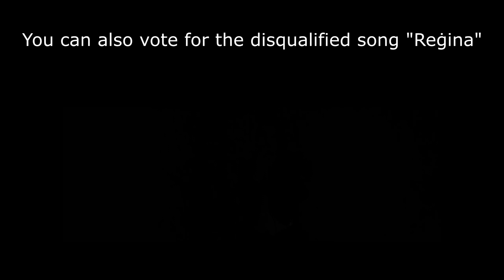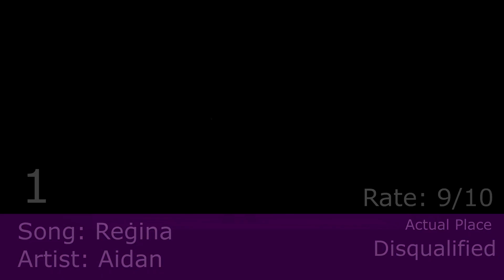My top for MESC 2023 (After Show, Including Aidan)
NOTE: I have opinions and so do you, we all have different opinions and if you respect mine I'll respect yours but if you don't agree with my opinions that's fine, you don't have to agree with them but that doesn't mean you can cyberbully me or calling me tasteless about it because calling someone tasteless is unacceptable and rude.

So please don't post any hate or negative comments, those will be deleted.